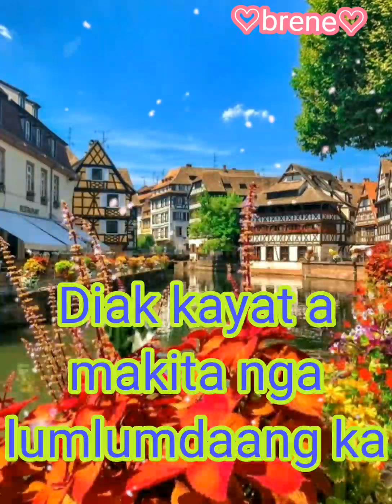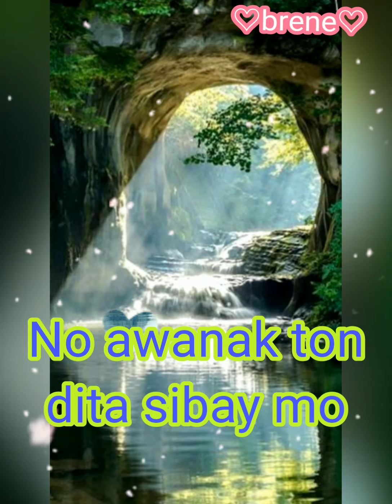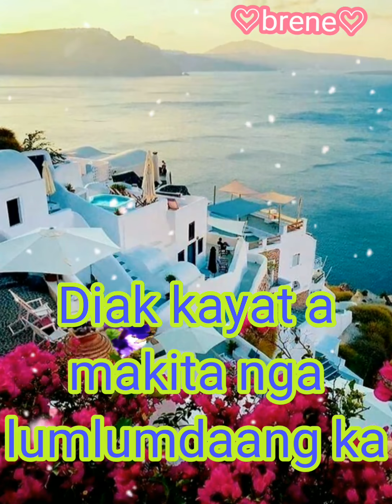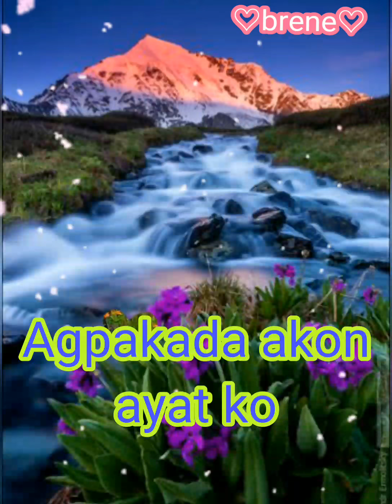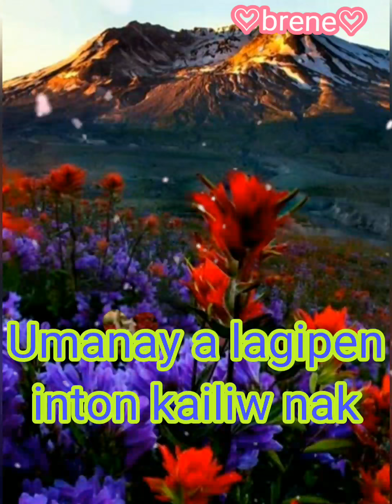AGPAKADA AKON AYAT KO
Requested by Donna Dangan

Comment nyo request at dedication
nyo dto. Thanks